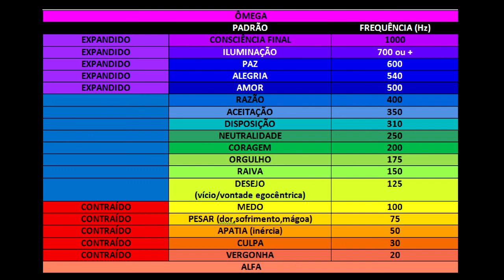Por quê a Lei da Atração não Funciona Comigo?